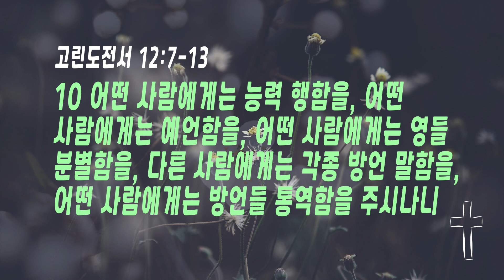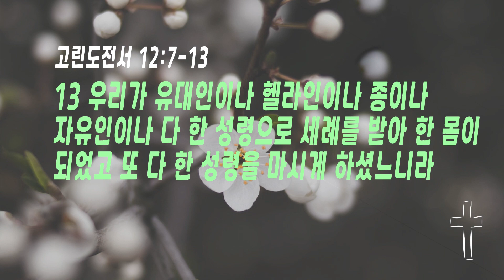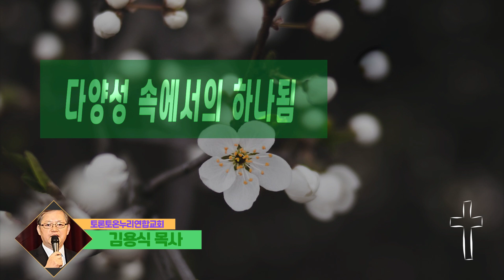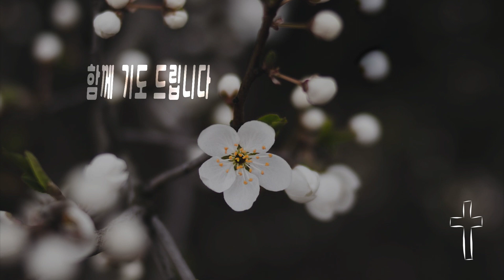매일말씀묵상 2023.4.14.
다양성 속에서의 하나됨
김용식 목사

4월의 암송 말씀
요한1서 4:11
사랑하는 자들아 하나님이 이같이 우리를 사랑하셨은즉 우리도 서로 사랑하는 것이 마땅하도다

7 각 사람에게 성령을 나타내심은 유익하게 하려 하심이라
8 어떤 사람에게는 성령으로 말미암아 지혜의 말씀을, 어떤 사람에게는 같은 성령을 따라 지식의 말씀을,
9 다른 사람에게는 같은 성령으로 믿음을, 어떤 사람에게는 한 성령으로 병 고치는 은사를,
10 어떤 사람에게는 능력 행함을, 어떤 사람에게는 예언함을, 어떤 사람에게는 영들 분별함을, 다른 사람에게는 각종 방언 말함을, 어떤 사람에게는 방언들 통역함을 주시나니
11 이 모든 일은 같은 한 성령이 행하사 그의 뜻대로 각 사람에게 나누어 주시는 것이니라
12 몸은 하나인데 많은 지체가 있고 몸의 지체가 많으나 한 몸임과 같이 그리스도도 그러하니라
13 우리가 유대인이나 헬라인이나 종이나 자유인이나 다 한 성령으로 세례를 받아 한 몸이 되었고 또 다 한 성령을 마시게 하셨느니라